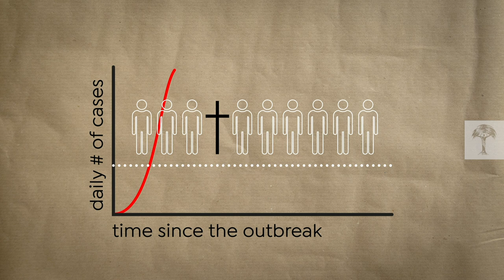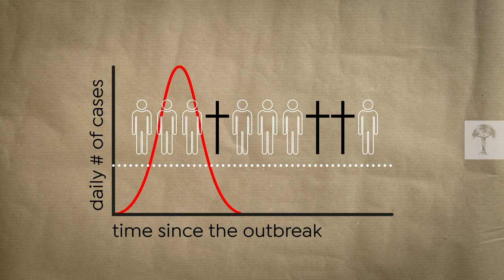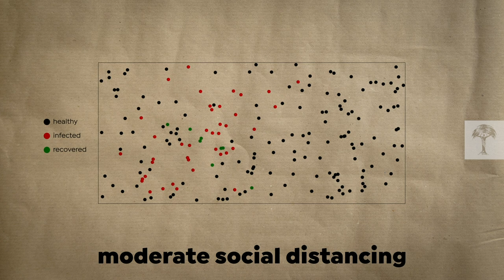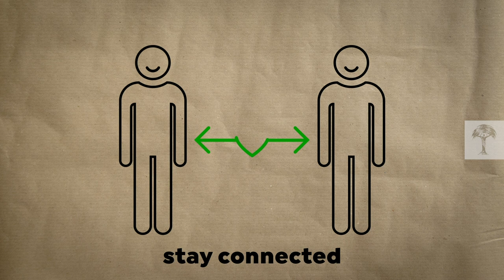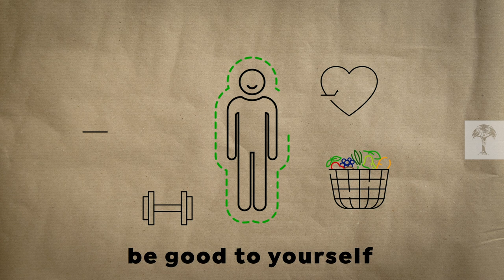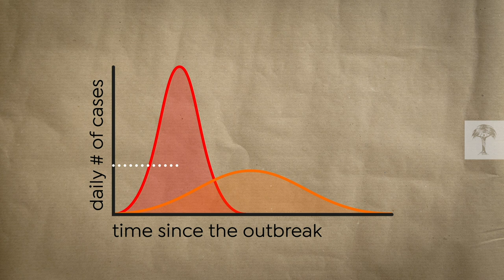How to Stay Healthy and Balanced | Lockdown Tips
Right now we might be physically distant from others, but there has never been a greater need for community. Emotional connection is very important to humans, and taking care of others also means taking care of yourself.

In this video we explore simple but effective ways to keep our minds and bodies healthy in these strange new times. Want to share any of your personal tips?

Producer: Eva Schmidt
Assistant Producer: Katrin Blaß
Graphics: Jörg Eisenprobst
Voice-Over: Julian Nightingall
Audio Mix: Stefan Fiedler

Production:
Terra Mater Factual Studios GmbH